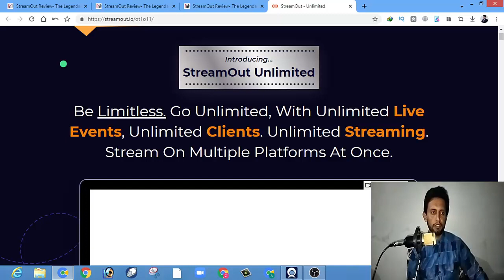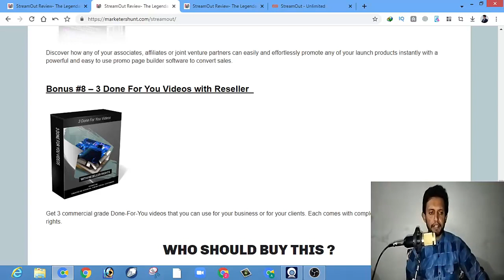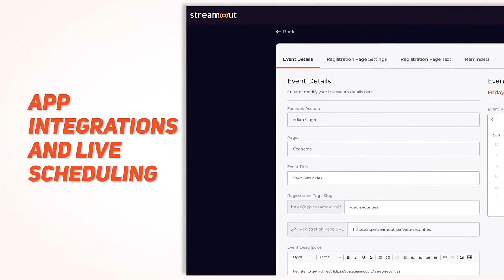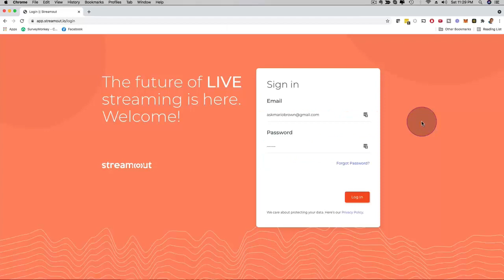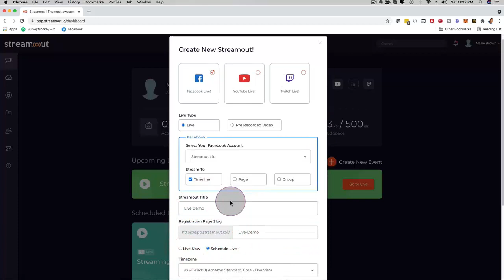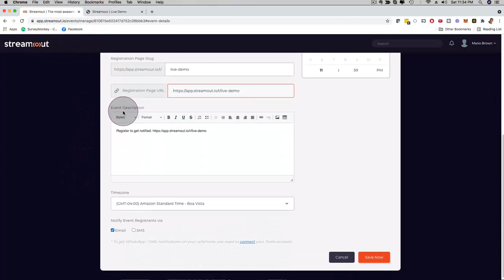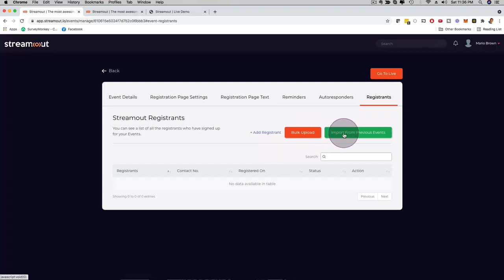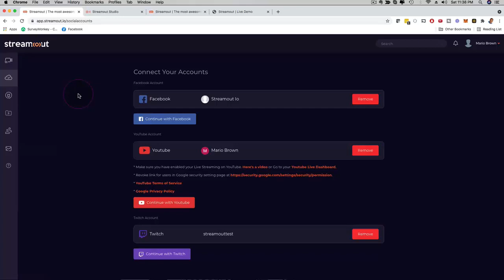StreamOut Review & Demo - Don't Buy Stream Out Without my $18k Bonuses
StreamOut is literally the most wonderful live-streaming platform for live events on social media, with loads of never-seen-before features like custom registration pages, email & text notifications, instant screen sharing, and a lot more. It will give you the power of conducting amazing live events while building a loyal subscriber base.

It can be said to be the world’s first MultiCasting & Live Streaming solution with full blown marketing & client conversion features built-in where you are able to live stream on Facebook, Youtube and Twitch simultaneously.

StreamOut has the brilliant traits which will help you to stay in touch with viewers by maintaining reliable notifications, customized registration page for your events, getting your viewers’ email and phone number.